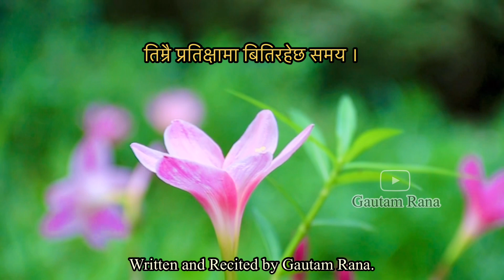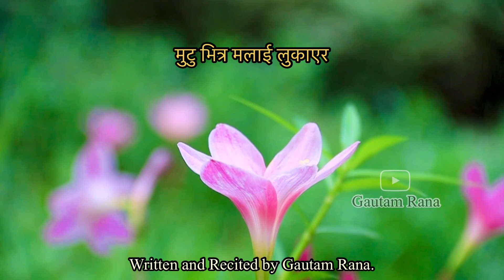Nepali Poetry | मस्तिष्क भरि तिम्रो याद छ, तिमी छैनौ | Parkhai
Poetry | मस्तिष्क भरि तिम्रो याद छ, तिमी छैनौ | Parkhai

Written & Recited by Gautam Rana.

nepali heart touching lines tiktok
nepali heart touching lines song
nepali heart touching status
nepali heart touching status video
nepali heart touching quotes
nepali heart touching status song
nes
nepali shayari heart touching status
nepali heart touching whatsapp status
nepali sad tik tok video
nepali sad tik tok
nepali sad tik tok video status
nepali sad tiktok status
nepali sad tik tok shavari
nepali sad tik tok story
nepali sad tiktok background music
nepali sad lines tiktok
nepali quotes
nepali quotes about life
nepali quotes about love
nepali quotes of life heart touching lines
nepali quotes motivational
nepali quotes status
nepali quotes about mother
nepali quotes about smile
nepali quotes tiktok
nepali quotes for father
nepali sad quotes
nepali sad quotes about love
nepali sad quotes about life
nepali sad quotes tiktok
broken heart nepali sad quotes
sad quotes status nepali

nepali novel audio
nepali novel
nepali novel by achyut ghimire
nepali novel ijoriva
nepali novel audio by subin bhattarai
nepali novels audio books
nepali novel audio ijoriva
nepali novel audio by saigrace
nepali audio book
nepali audio novel
nepali audio book achyut ghimire
nepali audio novel achyut ghimire
nepali audiobook
nepali audiobook full
nepali audiobooks full length
nepali audiobook apk
audiobook nepali novel
audiobook nepali love story
audiobook nepali ijoriva
nepali literature audiobook
nepali story audiobook
audiobook nepali
audiobook novels
audiobook nepali novel
audiobook novel romance
storytelling nepali
storytelling nepali for sleeping
storytelling nepali rap
storyteller nepali saigrace
storyteller nepali korean movie
nepali storytelling
storyteller nepali girl
horror storytelling nepali
love story storytelling nepali
nepali story audiobook
nepali real story audio
nepali love story audio novel
nepali short story audio
nepali love story audio song
Nepali sad love story audio
new nepali audio story
Nepali love story novel audio by Achyut Ghimire
Australia Nepali story
nepali shavari
nepali shayari heart touching
nepali shavari love
nepali shayari tik tok
nepali shayari love story
nepali shavari sad
nepali shavari status
nepali shavari video
nepali shayari song

nepali sad shayari
nepali sad shavari status
nepali sad shayari girl voice
nepali sad shayari tik tok
nepali sad shavari short
nepali sad shayari tik tok video
nepali sad shavari whatsapp status
nepali sad shayari song
nepali sad shayari black screen
nepali sad shayari boynepali shavari
nepali shavari love
nepali shavari sad
nepali shavari status
nepali shavari video
nepali shayari song